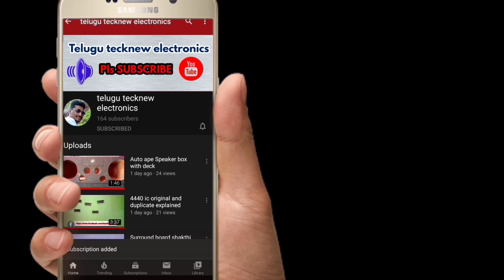Udaya Surround Circuit Board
Telugu tecknew electronics Surround board in Telugu